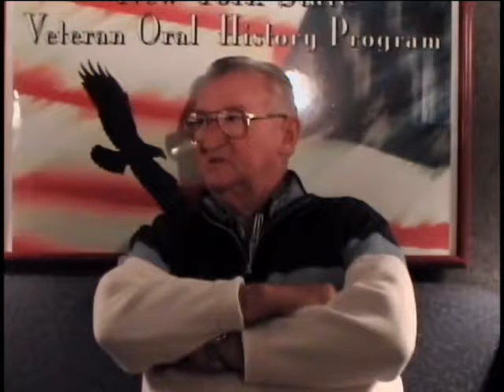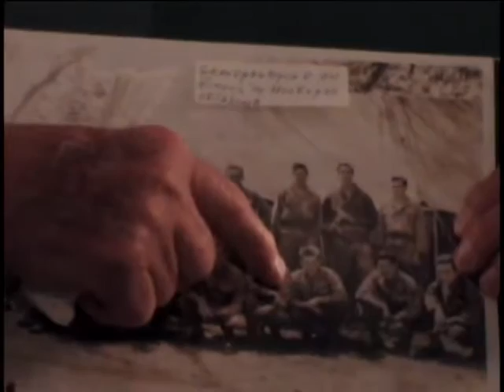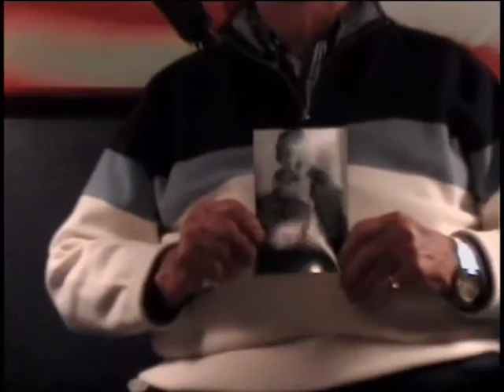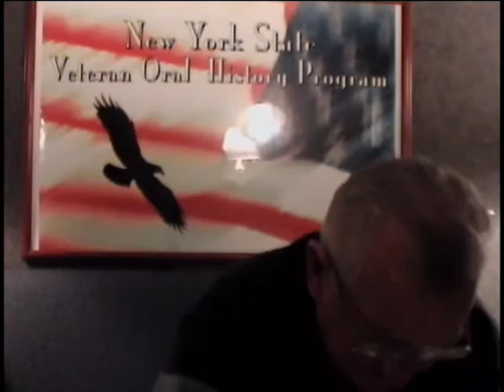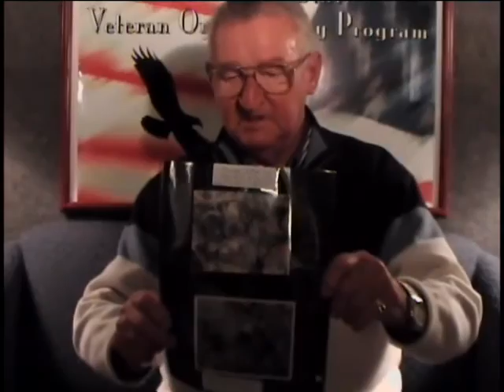Robert Leo Wincowski, Corporal, US Army Air Forces, World War Two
Corporal Robert Leo Wincowski
DOB: 7 January 1925
Hometown: Auburn, NY
Place of Birth: Auburn, NY
Inducted: 25 January 1943
Discharged: 12 January 1946
United States. Army Air Forces. Photo Reconnaissance Squadron, 38th
2/21/2007
Saratoga Springs, NY
Wincowski, Robert Leo
New Guinea
Hollandia
Morotai Island
Southern Philippines
Leyte
Photo Lab Techichan